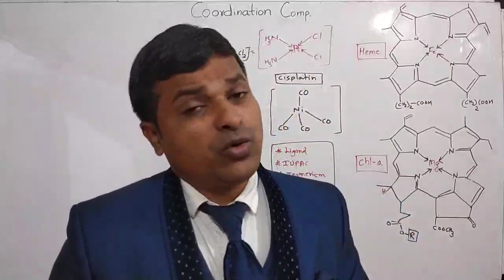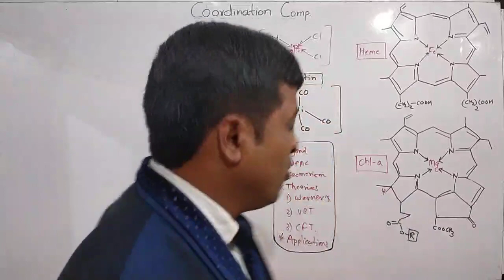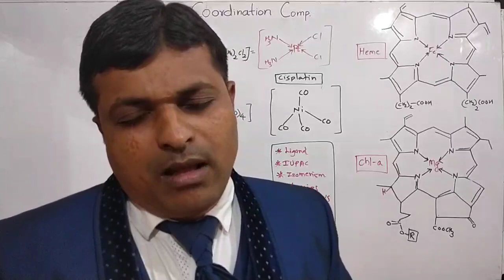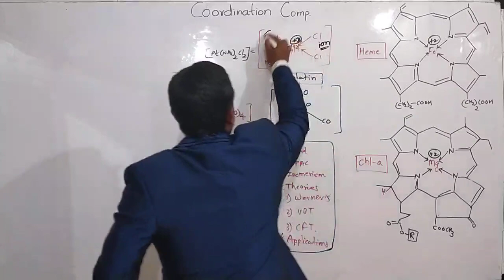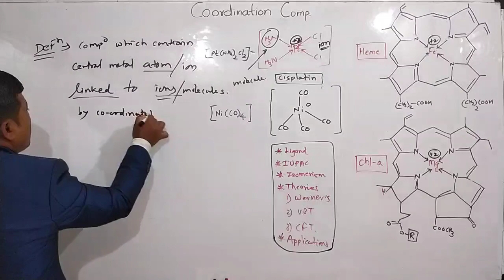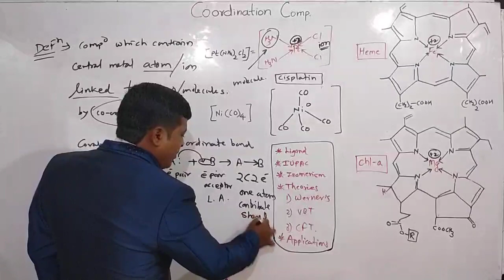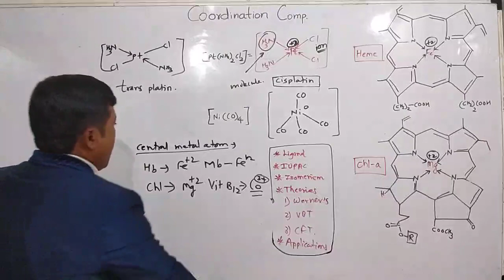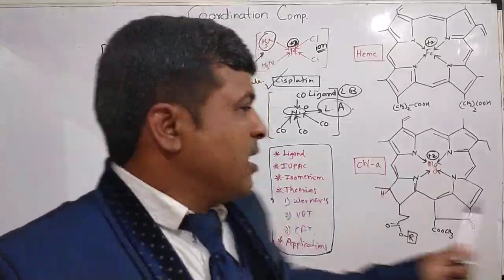INTRODUCTION TO COORDINATION COMPOUNDS L-1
Definitions and some MCQ